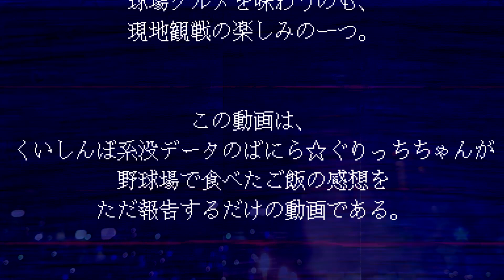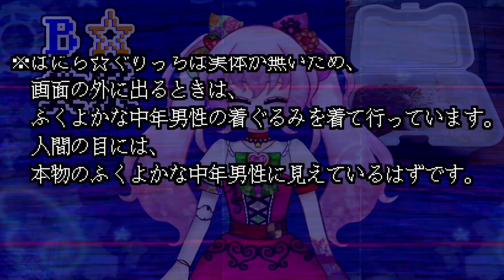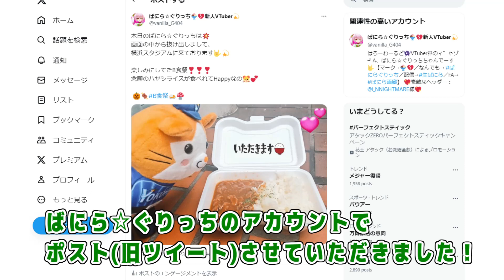【球場ごはん】B食祭(2023)に行ってきた！【ハマスタグルメ】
※この動画はVTuberの動画です。
※VTuberの動画ですが、3次元の食品の映像・写真が表示されます。苦手な方はご注意ください。
※3次元の人体は一切映りません。

はろーわーるど！野球観戦初心者没データのばにら☆ぐりっちちゃんでーす！！！
秋の思い出のお話です。
「2023年秋アニメが放送されている限りは秋！」と言っていただけた(言わせた？)ので、折角ですし投稿しちゃいます。
秋が旬の食べ物は好きなもの多いから来年も何か美味しいもの食べれたらいいなあ……！！！